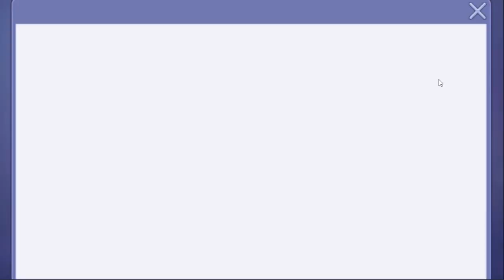Prill Tanpa Costume , Bisa apa ? Little Prill | Lets Get Rich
Timestamp :
Intro (Penjelasan) : 00:31
Gameplay 1 : 03:15
Gameplay 2 : 07:10
Gameplay 3 : 12:54

Terimakasih.